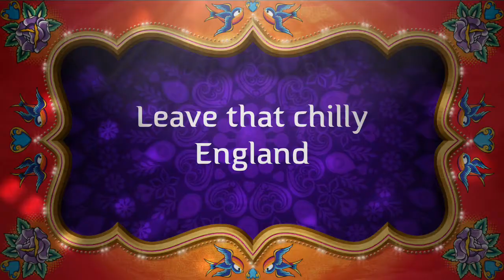The New Town 2 Callie And Brianna